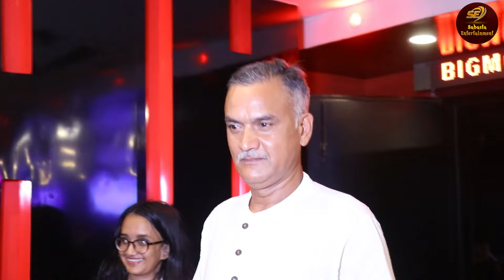आँखा भरी आँसु पार्दै नाजिर भन्छन् पुरुषलाई किन कठोर हुन सिकाईन्छ ?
Host : Nisha Bajgain
Camera/Edit : Sagar Dahal